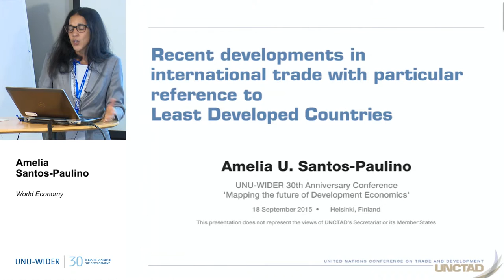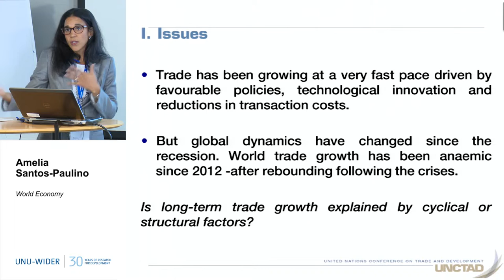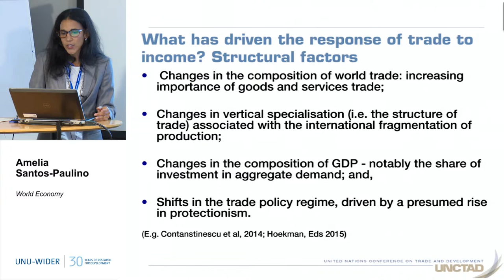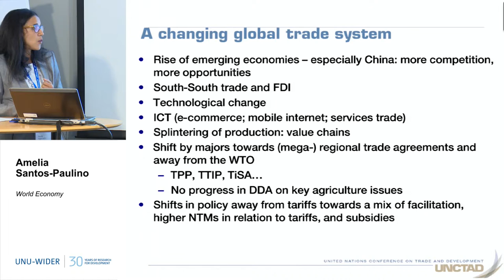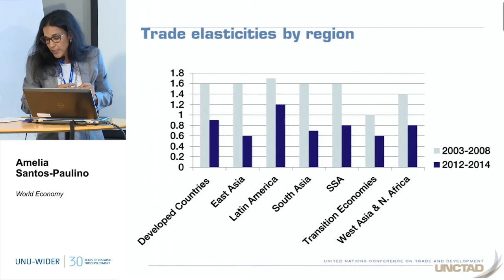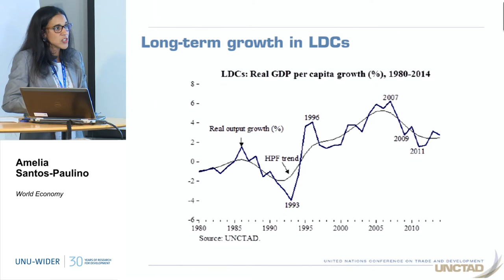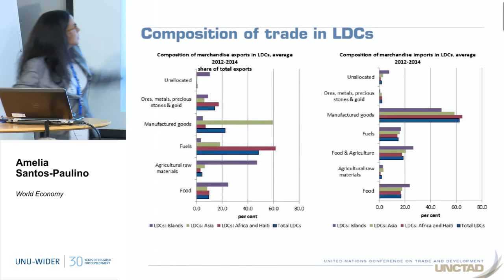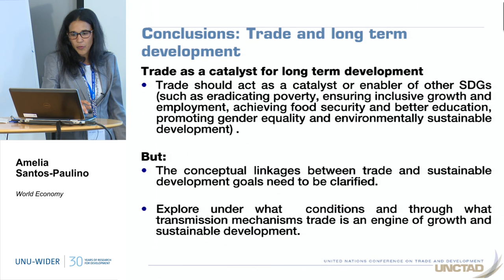World Economy 2/4 - 30th Anniversary Conference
Amelia Santos-Paulino
Recent developments in international trade with particular reference to least developed countries